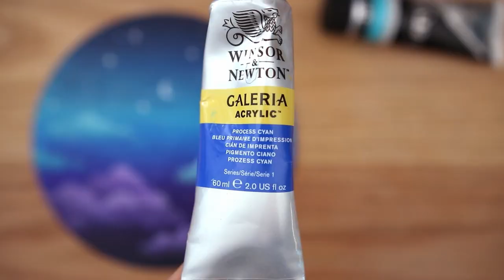Clouds in the night sky ☁️ | Step by step Acrylic Painting #158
Hello :-)
I painted Clouds in the night sky.

* Canvas size : 18x18cm
* Acrylic paint : Winsor & Newton, Alpha, MontmartArt
* My Video 10:10 ~ Shows the paints and brushes I used.